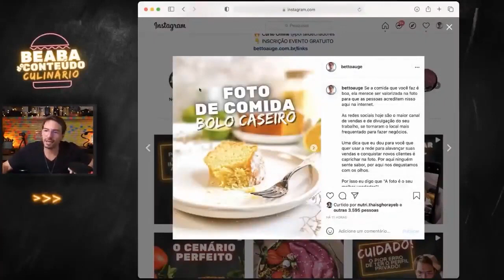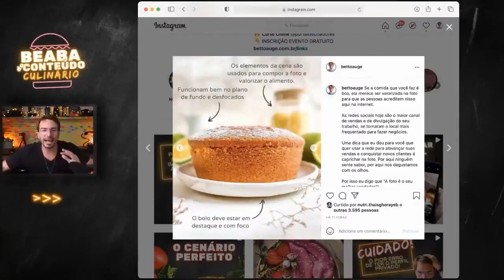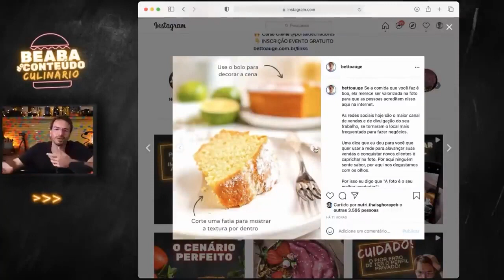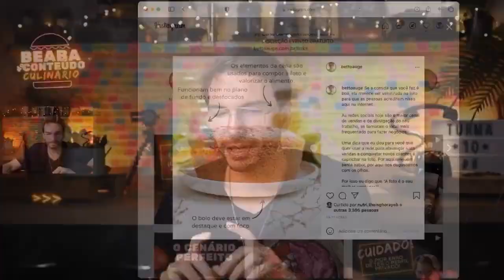Como melhorar a qualidade das suas fotos em 3 passos simples | Escola Para Criadores